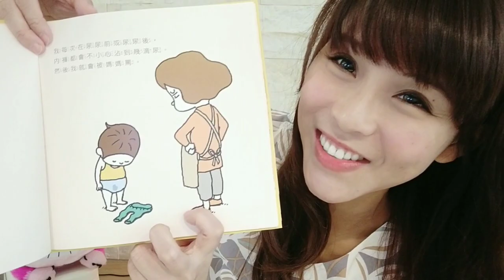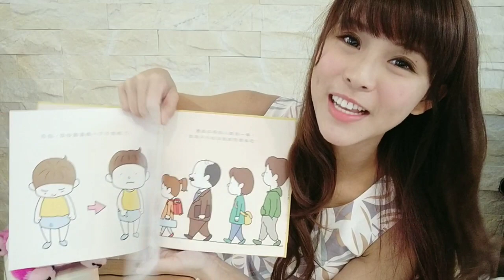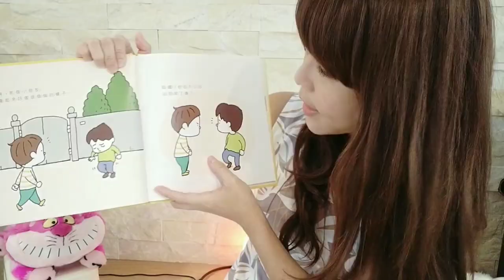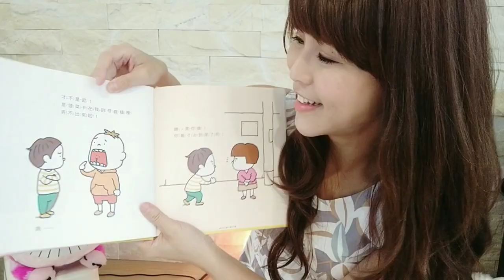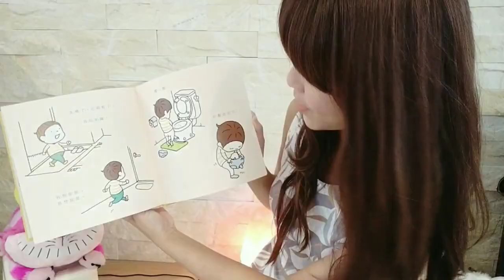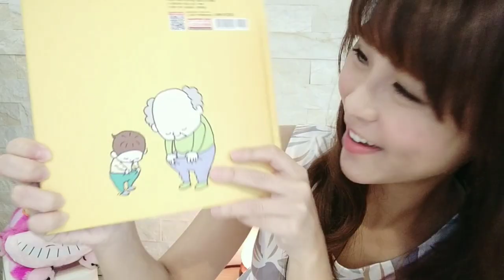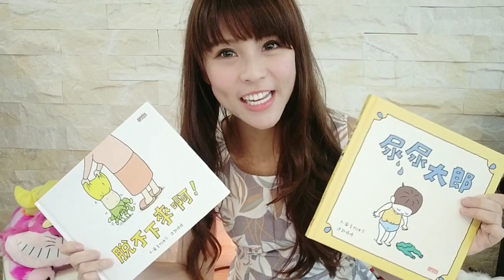【繪本分享】#1 尿尿太郎 (三采文化) | 一起讀繪本 | ❤︎兒童界蔡依林---達伶姐姐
我喜歡看繪本故事
分享達伶喜歡的繪本給喜歡我的你們

💛【尿尿太郎】
一本適合 4歲以上~99歲的童書
一邊看會一邊發現自己從微笑到哈哈大笑
繪本裡 , 達伶我最喜歡的一面是
文 :「這片天空這麼藍，我的內褲卻沾到一滴尿。這片海洋這麼大，我的內褲卻沾到一滴尿」...😂
圖 : 搭上孩子的背影
很可愛的一個畫面,相信所有大朋友看了都會噗哧一笑
但我相信繪者除了讓大人 感受到孩子童心的單純可愛之外
也要我們知道
對孩子來說 這真的是他們小小腦袋中的大煩惱
需要我們幫忙開導 解決
而給我們這些愛看繪本的大孩子的提醒又不同
人世間所有煩惱,大大小小,其實面對大自然時,都渺小無奇
而現在看似嚴重的問題,多年後回首,其實也就是滄海一粟
有時候,別糾結,就放手吧!
(但該正視的問題,也別逃避)
世界還有更多的美好等你去發掘

➔喜歡記得分享+訂閱唷💖